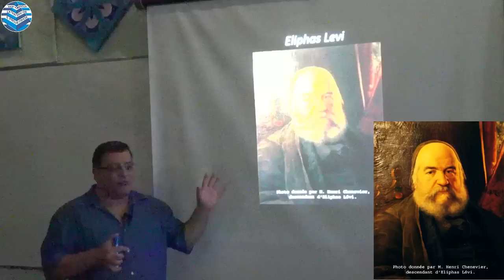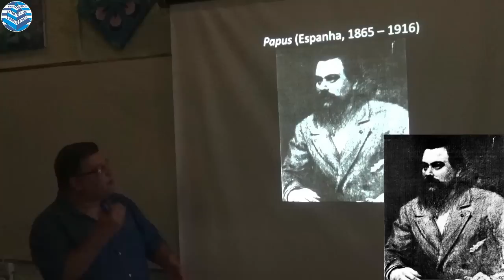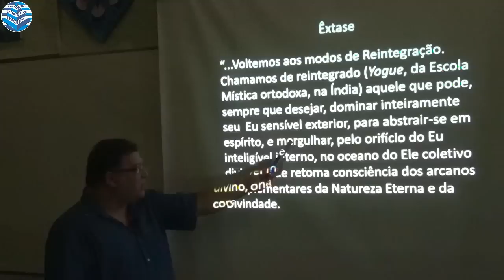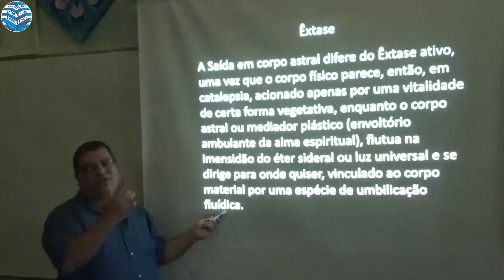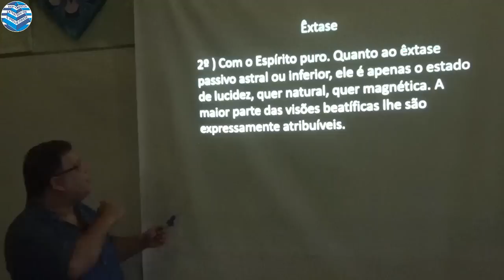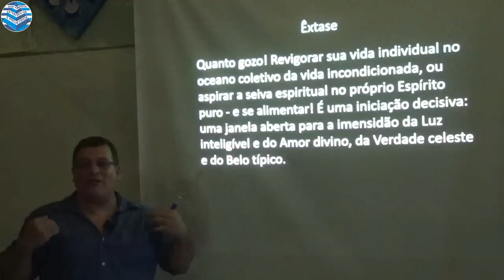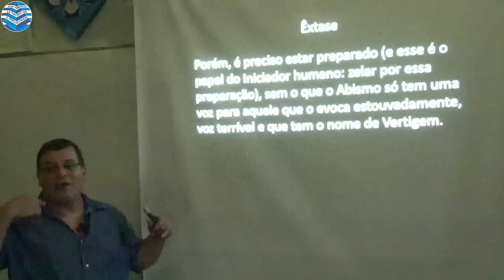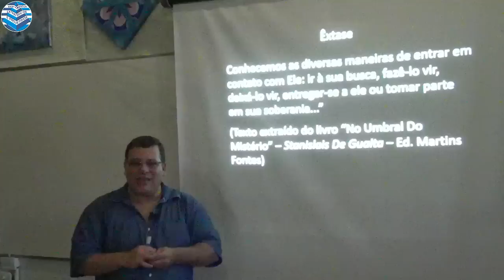Experiências fora do Corpo (Releitura Ocultista) | 12º Programa EEP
* Abertura e Encerramento do Programa (Produção de Arte)

Assinem nossos vídeos no Youtube, nos Canais.

Programa Ensinamentos Extrafísicos e Projetivos.

Um programa feito para estudantes de Projeção Astral e Espiritualidade!

Vamos pontuar assuntos importantes sobre as “saídas do corpo”, o “antes, durante e depois” e também vamos falar sobre as repercussões extrafísicas destas experiências projetivas, espiritualidade, fenômenos parapsíquicos, reencarnação e mediunidade.

Aqui a espiritualidade é sem fronteiras...

Apresentação: Wagner Borges e Jefferson L. Orlando.